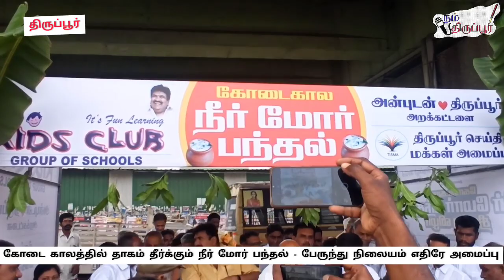தாகம் தீர்க்கும் திருப்பூர் - பேருந்து நிலையம் எதிரே நீர் மோர் பந்தல் திறப்பு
திருப்பூர் கலைஞர் கருணாநிதி மத்திய பேருந்து நிலையம் எதிரில் கோடை காலத்தில் பொதுமக்கள் தாகம் தீர்க்க கிட்ஸ் கிளப் கல்வி நிறுவனம்,  அன்புடன் திருப்பூர் அறக்கட்டளை, திருப்பூர் மக்கள் செய்தி அமைப்பு  ஆகியவை இனைந்து நீர் மோர் பந்தல் அமைத்துள்ளது. திருப்பூர் தெற்கு தொகுதி சட்ட்ம்ன்ற உறுப்பினர் செல்வராஜ் ரிப்பன் வெட்டி தொடங்கி வைத்தார். பொதுமக்களுக்கு பழங்கள், இளநீர், மோர் மற்றும் குடிநீர் இலவசமாக வழங்கப்பட்டது. கோடை காலம் முழுவதும் இந்த பணி தொடரும் என கிட்ஸ் கிளப் கல்வி நிறுவன சேர்மன் மோகன் கார்த்திக் கூறினார். விழாவிற்கு மேயர் தினேஷ் குமார், துணை மேயர் பாலசுப்பிரமணியன், கவுன்சிலர் ராதாகிருஷ்ணன், திமுக தெற்கு நகர் டி கே டி நாகராஜ் மற்றும் பலர் கலந்து கொண்டார்கள். பேருந்து நிலையத்திற்கு வரும் பல்லாயிரக்கணக்கான மக்களின் தாகத்தை தீர்க்கும் வகையில் அமைந்துள்ள நீர் மோர் பந்தல் பொதுமக்களிடையே வரவேற்பை பெற்றுள்ளது.